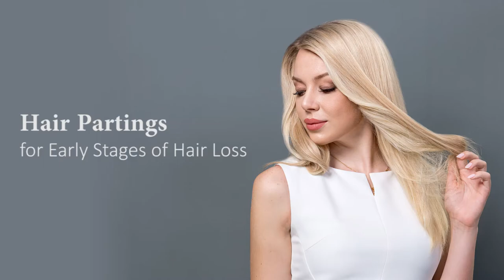Hair Partings for Beginning Stage of Hair Loss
Hair Partings are top hair pieces with a small base size to cover the thinning hair area at the beginning stage of hair loss.  There are three popular hair partings on market- Pu Partings, Silk Partings ,Mono Parting. They are made of 100% luxury human hair and various beautiful colors can be customized.

to get the more details.

The GOODYARD channel is a full collection of hair extensions, wigs ,hair pieces and eyelashes as well. In this channel, you’ll find the following;
Raw Materials We Select
New Arrivals
Hot-sale Products
Production Process&Workmanship
Customers’ Feedback
Business Trip Routine
Our Team&Stories